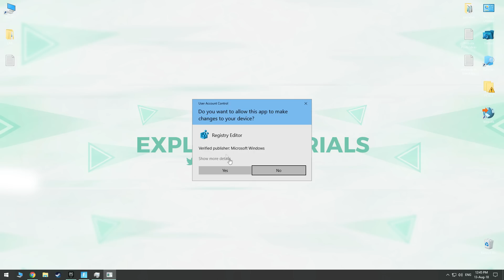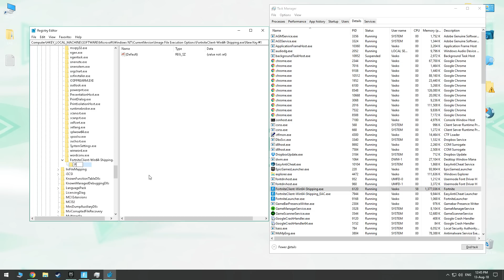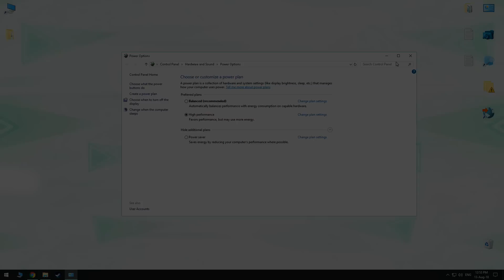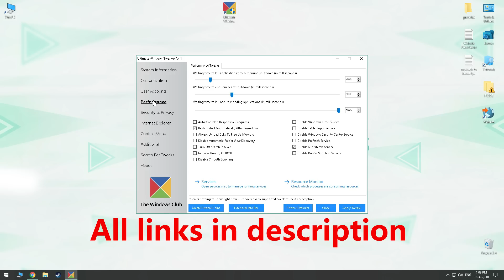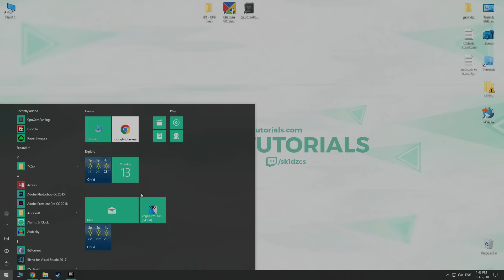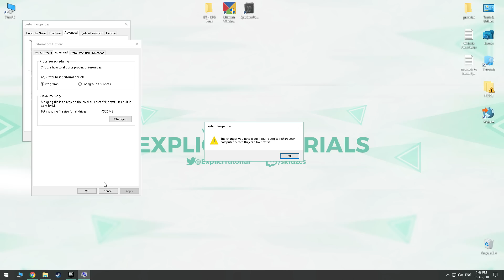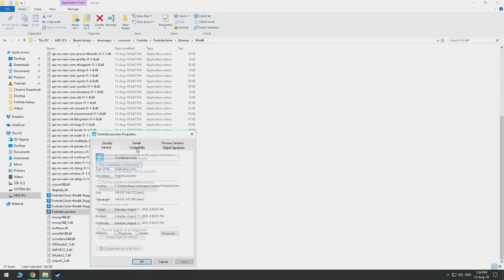Fortnite FPS BOOST - 10 UPDATED METHODS🔧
In this Fortnite Video we are talking about the Top 10 WORKING Methods that will help you to increase your FPS/Decrease Lag after the Season 5 update. This will surely fix your FPS and make your gameplay as smooth as possible!

Method #1 Path for regedit: Computer\HKEY_LOCAL_MACHINE\SOFTWARE\Microsoft\Windows NT\CurrentVersion\Image File Execution Options

LAUNCH OPTIONS: -USEALLAVAILABLECORES -NOSPLASH - PREFERREDPROCESSOR (Number of cores) -NOTEXTURESTREAMING